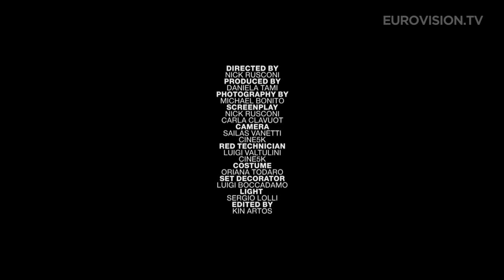Sebalter - Hunter of Stars (Switzerland) 2014 Eurovision Song Contest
Sebalter will represent Switzerland at the 2014 Eurovision Song Contest in Copenhagen, Denmark, wit the song Hunter of Stars.